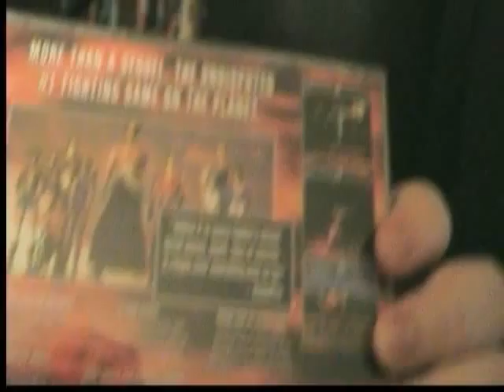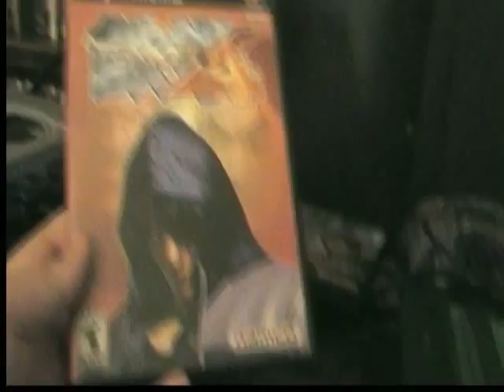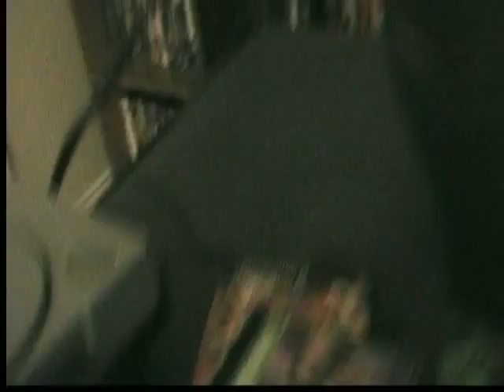(OLD VIDEO) TEKKEN DEMONSTRATION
I decided to call these what they turned out to really be